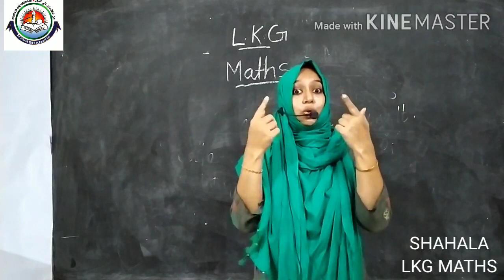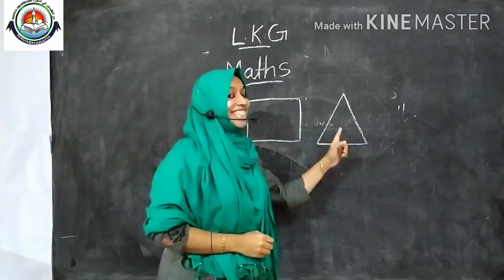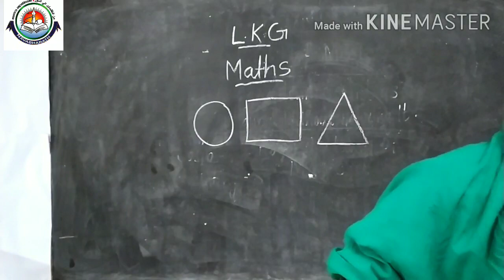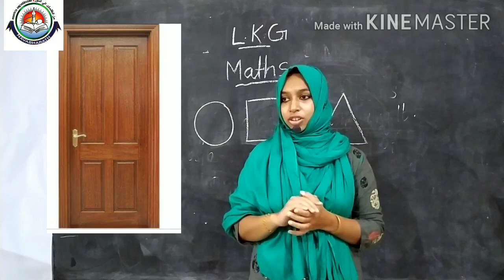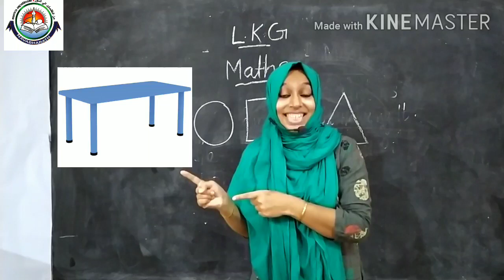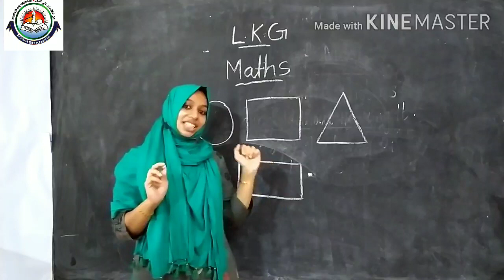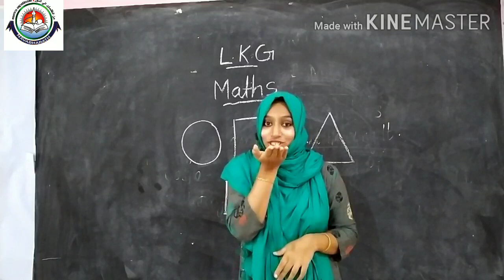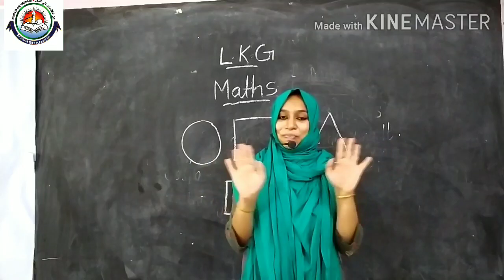Class LKG Mathematics Part 6- July 6